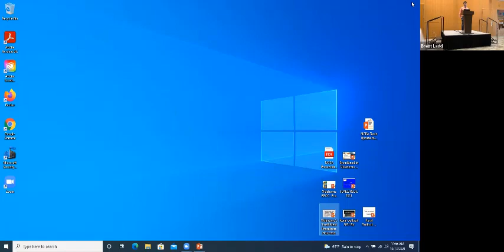2021 Rural Economic Outlook Conference - Undergraduate and Graduate Update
Bree Taylor and Whoi Cho give an undergraduate and graduate update at the 2021 Rural Economic Outlook Conference.